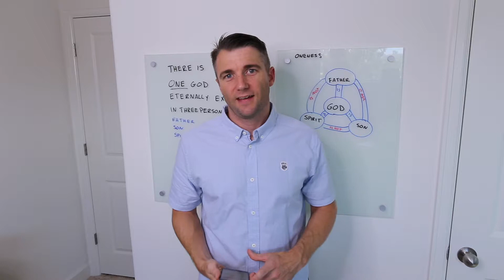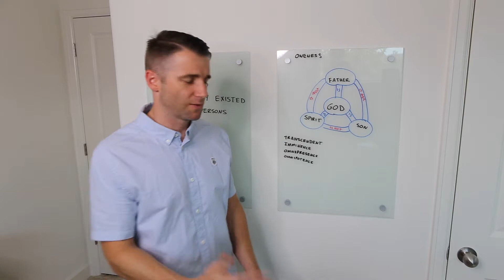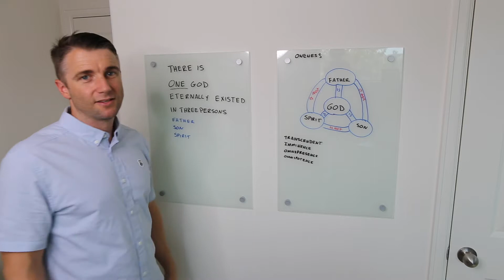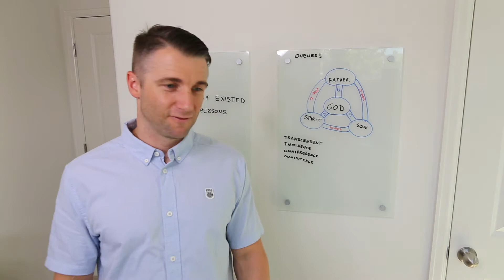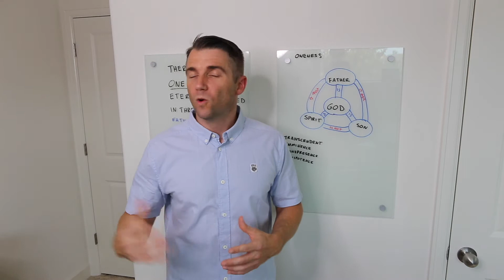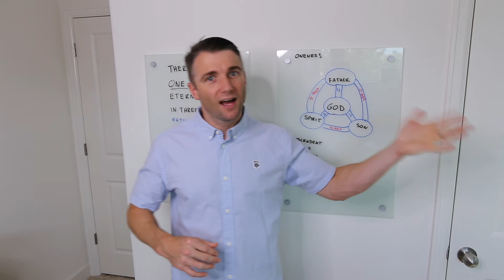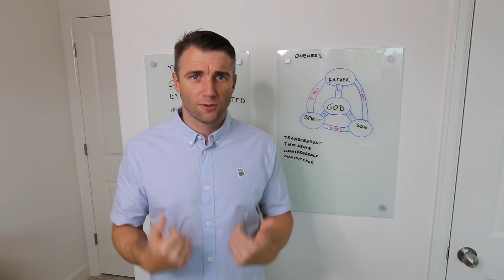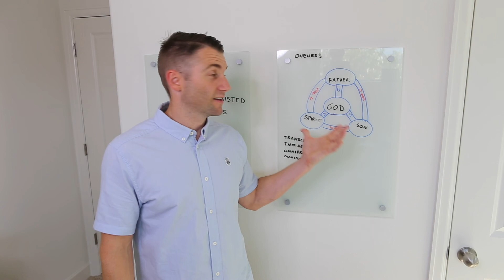The Trinity: Implications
We've seen how the church arrived at her confession that God is Triune in nature. But what are the implications of this in 2019? How does this orthodox belief affect the way we practice our faith?